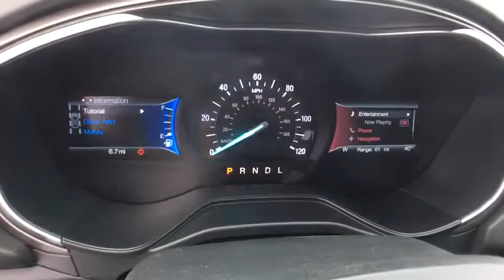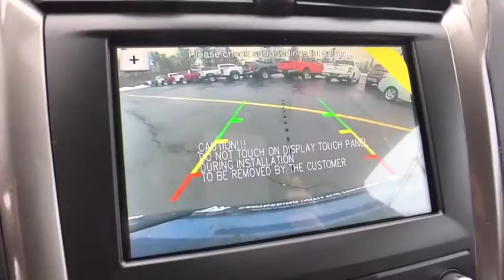2019 Ford Fusion Hybrid Sayre, Towanda, Owego, Elmira, Tunkhannock, PA FC3326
Blue Metallic New 2019 Ford Fusion Hybrid available in Sayre, Pennsylvania at Williams Ford Sayre. Servicing the Towanda, Owego, Elmira, Tunkhannock, PA area.
2019 Ford Fusion Hybrid SE - Stock#: FC3326 - VIN#: 3FA6P0LU1KR101478

This 2019 Ford Fusion Hybrid SE in Blue Metallic features: I4 FWD eCVT43/41 City/Highway MPGSee the rest of our inventory at: WILLIAMSFORDPA.COM.